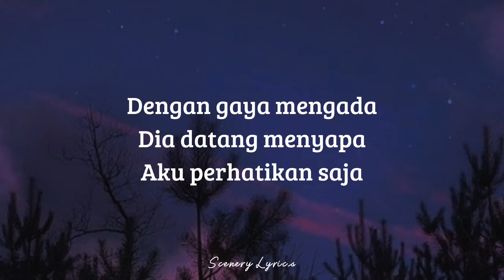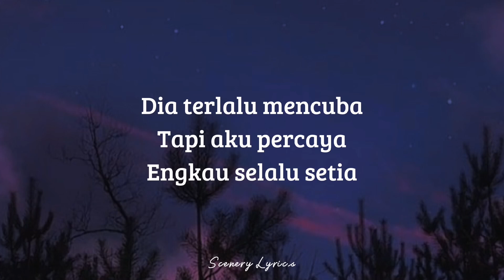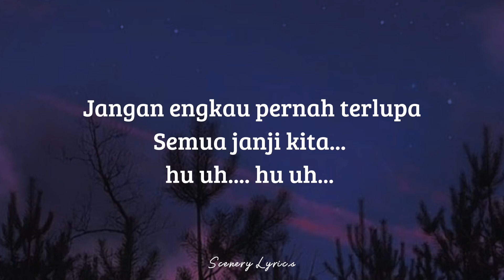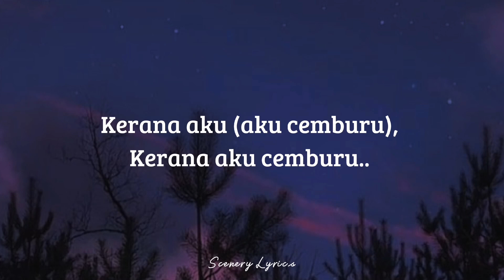NABILA RAZALI - Cemburu ( Lyrics )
🎶 Title : Cemburu
🎙️ Singer : Nabila Razali
📸 Wallpaper : Pinterest